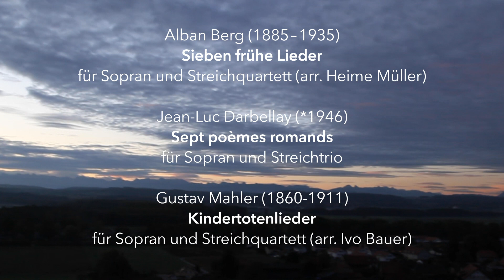Berg Darbellay Mahler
Lisa Tatin, Sopran
Noëlle-Anne Darbellay, Violine
Susanna Fini, Violine
Julie Le Gac, Viola
René Camacaro, Violoncello

Aus:
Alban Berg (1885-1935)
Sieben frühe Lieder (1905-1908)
arr. für Sopran und Streichquartett von Heime Müller

Jean-Luc Darbellay (*1946)
Sept poèmes romands (1986) für Sopran und Streichtrio

Kindertotenlieder (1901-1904) nach Texten von Friedrich Rückert
arr. für Sopran und Streichquartett von Ivo Bauer

Kamera und Schnitt: Marius Steiger